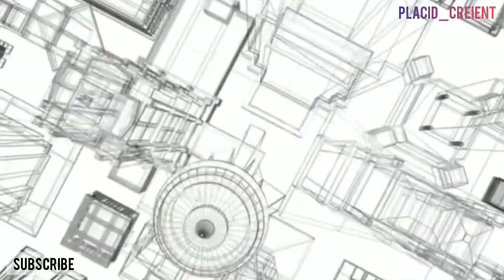Softwares used by architecture students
Today CODE.ARCHITECTURE (merachi-tecture) takes up a topic regarding the varieties of Softwares used by architecture students in their bachelor of architecture course on a design based formatted order. if you want to get updated regarding codes of architecture...then do subscribe to my channel and press the bell icon without fail.